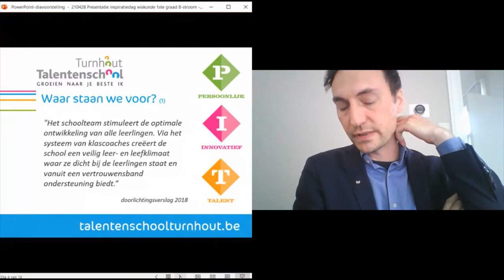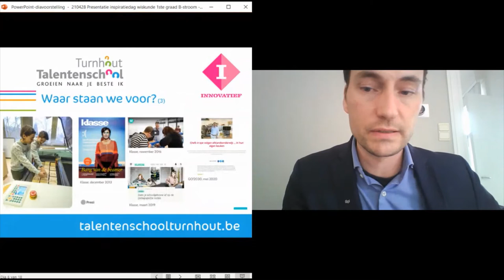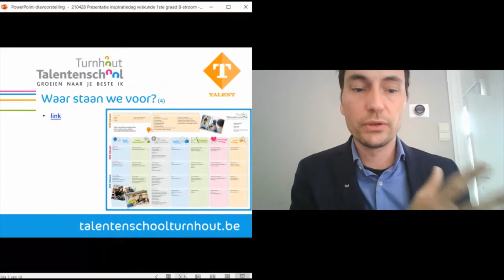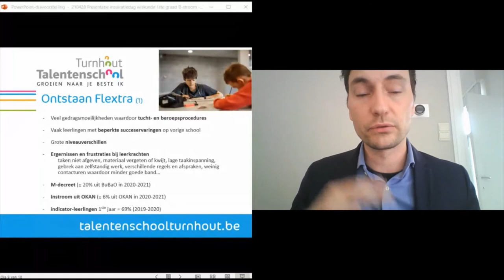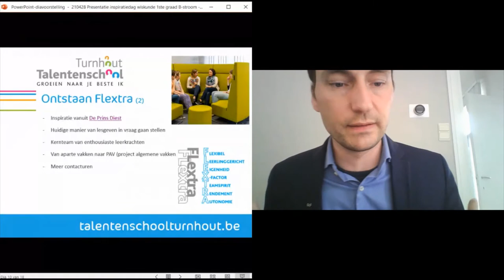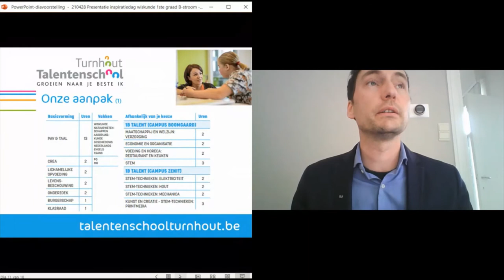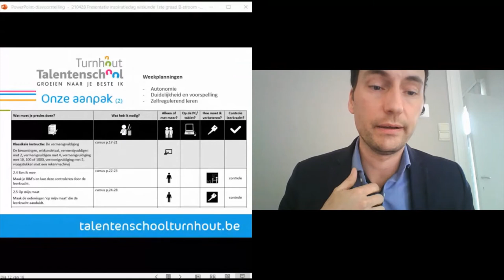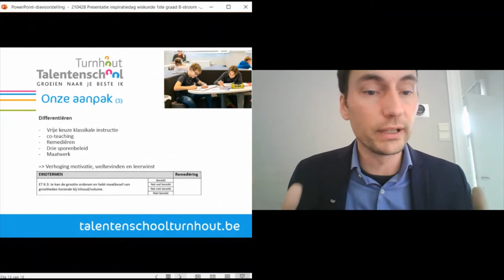Webinar: Flextra, gepersonaliseerd samen leren vanuit brede basiszorg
Iedere leerling leert op een andere manier. In het begin van het schooljaar gaan ze in de Talentenschool samen met de leercoaches op zoek naar de beste leerstrategie voor elke leerling. Afhankelijk van de leerdoelen en leerstrategie gaan de leerlingen met weekplanningen aan de slag. Klassikale instructie en activerende werkvormen komen afwisselend aan bod. Zo stimuleert de school zelfstandigheid en het leren werken in groep, maar zet ze ook maximaal in op differentiatie vanuit brede basiszorg. Op regelmatige basis krijgen leerlingen feedback op hun leerproces.
Is een leerling sterk in natuurwetenschappen, dan biedt de school uitdagende wetenschappelijke projecten aan. Hebben leerlingen meer tijd nodig voor de leerdoelen wiskunde? Het kan, zolang de leerdoelen maar worden bereikt!